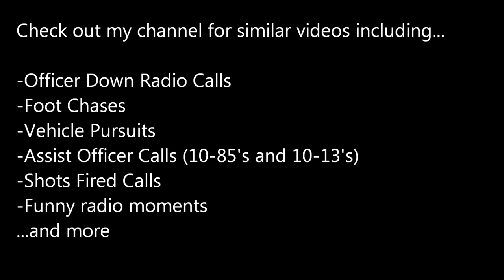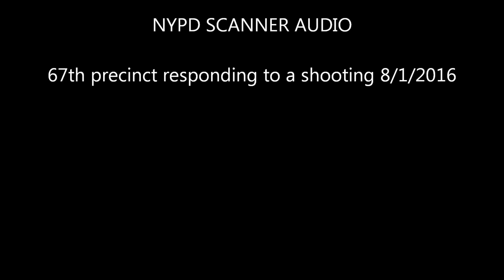NYPD 67th PCT Responding to Shooting 8/1/2016